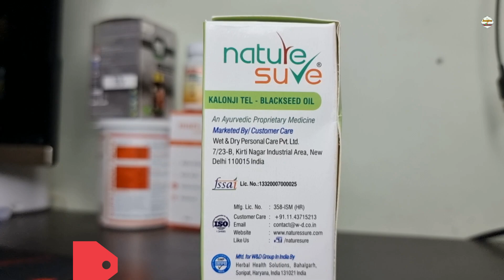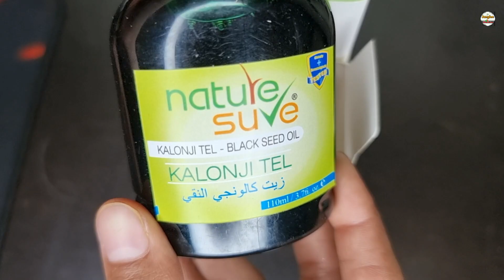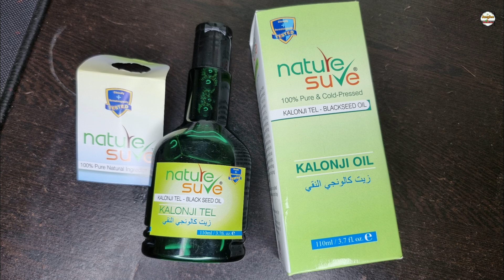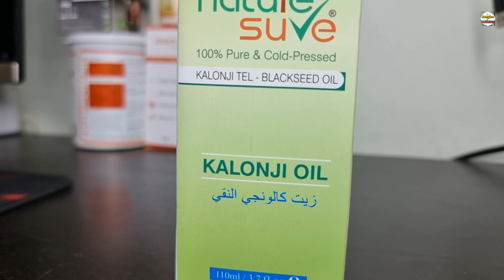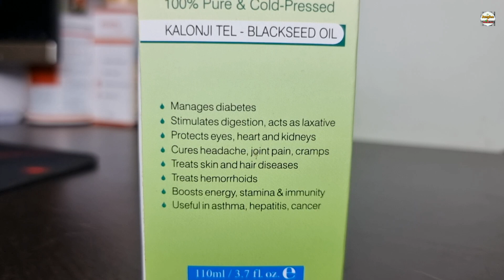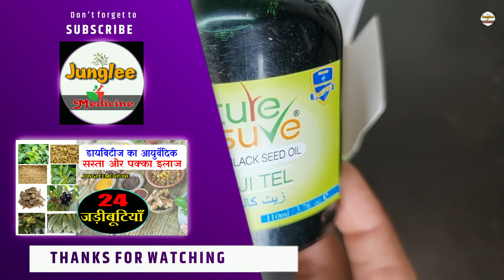कलौंजी तेल के चौका देने वाले फायदे kalonji oil for hair growth, white hair // kalonji oil ke fayde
Nature sure Kalonji Blackseed Oil

अपराजिता के फूल, पत्ते और जड़ के फायदे | Asian Pigeonwings Benefits in Urine Problems